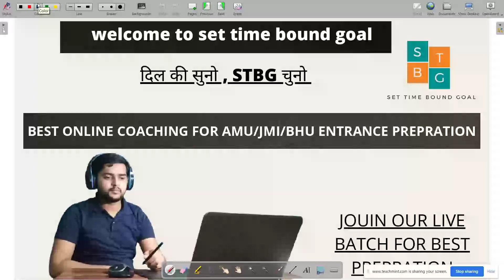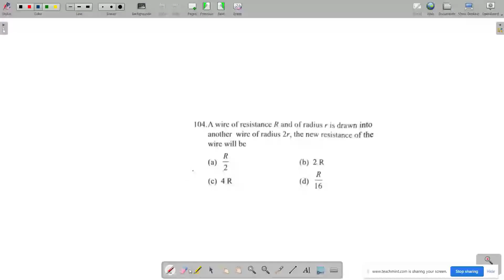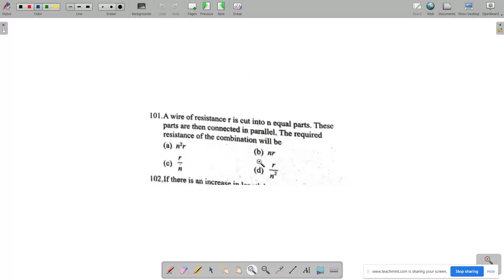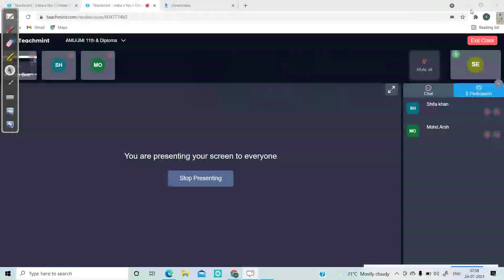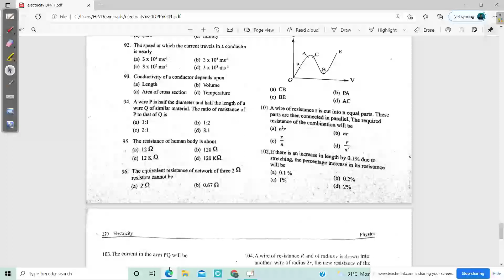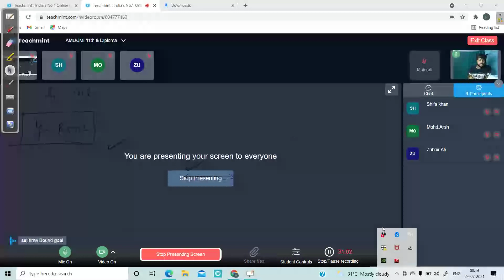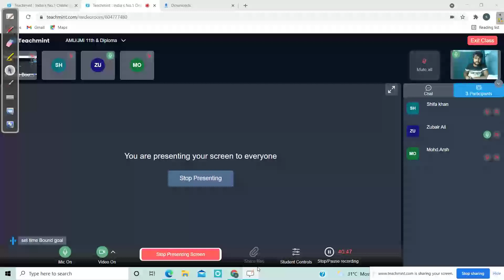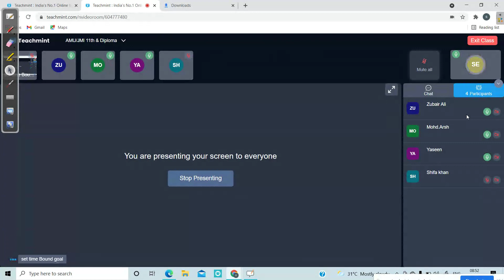CURRENT ELECTRICTY L-2|| RESISTANCE || OHMS LAW || FULL CRASH COURSE FOR AMU 11TH /JMI DIPLOMA/CHS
HELLO GUYS
THIS IS BEST PLATLIST FOR AMU / JMI / CHS
I AM SANDEEP VISHWAKARMA FROM AMU ELECTRONICS ENGINEERING DEPARTMENT .
LAST time we give 1st rank in jmi diploma and
93 rank in AMU
so you can definetly complete your syllabus from our youtube channel.
and you can join  our live test also .
this is best channel for AMU entrance prepation
SO THIS IS VERY TRUSTABE ONLINE COACHING .
YOU CAN WATCH OUR LIVE LECTURE ALSO
JMI DIPLOMA ENTRANCE
AMU ENTANCE
AMU CLASS 11TH
IF YOU WANT TO JOIN OUR LIVE CLASS THEN
DROP A MESSAGE ON - 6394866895.
OR FILL THE FORM GIVEN BELOW

please fill the form.

Fill this for for AMU B 11TH  prepration
 for notes.

1 - How to crack AMU in 2 months .
2 - which crash course is Best for AMU /BHU /JMi..
Best crash course  for Aligarh muslim university
clear AMU /BHU/ JMI IN JUST 2 month .
best crash course .
# CLECTRICTY
OHMS LAW
# AMU CLASS 11TH
# JMI DIPLOMA ENTRANCE
# JMI DIPLOMA KAISE QUALIFY KARE
# HOW TO QUALIFY  AMU 11TH ENTRANCE
# CHS KAISE QUALIFY KARE
# HOEW TO QUALIFY AMU
# SET TIME BOUND GOAL
# STBG
# SANDEEP VISHWAKARMA
# SANDEEP SIR
# AMU CRASH COURSE
# AMU 11TH CLEAR KARE
# amu 11th me kaise admission le
# full course for  AMU  11th prepration